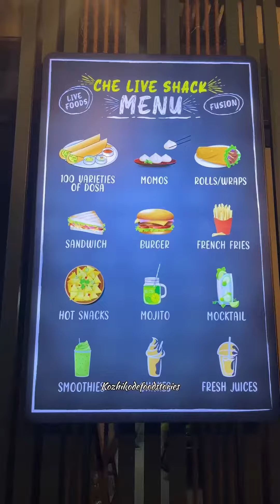കിടിലോസ്കി കാന്താരി ചിക്കൻ ചീസ് ദോശ ആയാലോ.....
Che Love Shack Fusion,Kottaram Road,Nadakkavu,Kozhikode